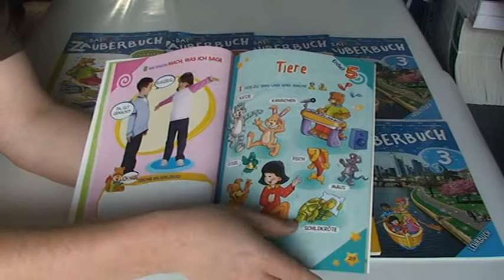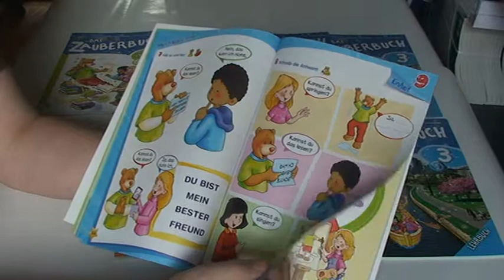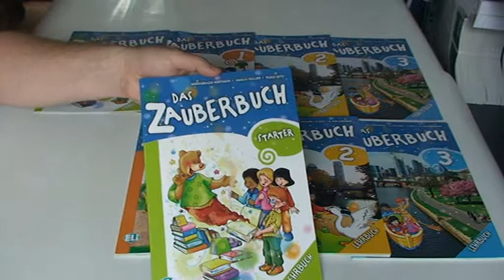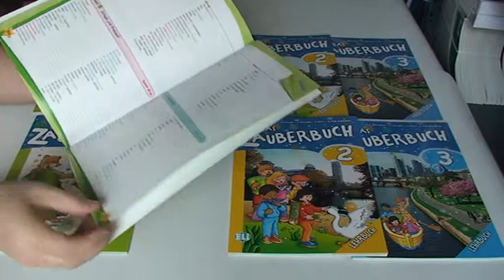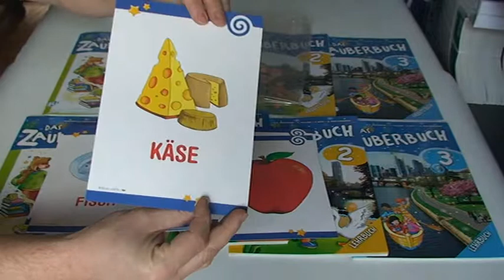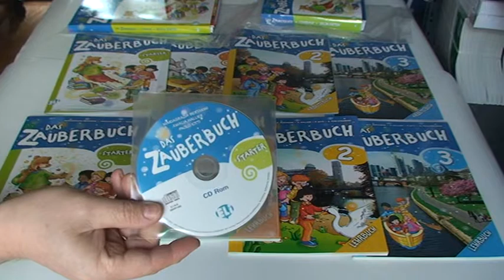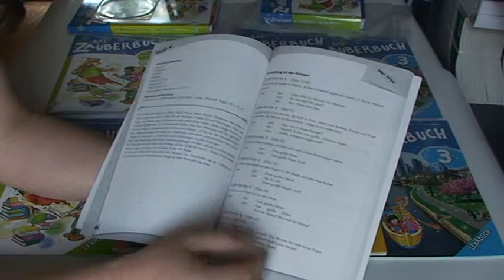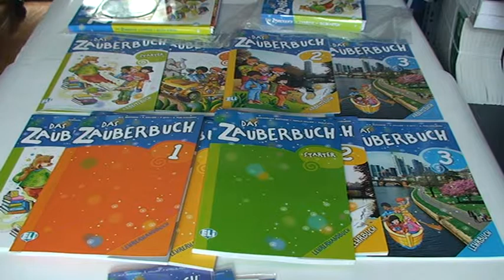Niemiecki dla dzieci - kurs Das Zauberbuch ELI na poziom pierwszych klas szkoły podstawowej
Jak uczyć dzieci języka niemieckiego? Jak uczyć go w pierwszych klasach szkoły podstawowej? Z odpowiedzią przychodzi seria Das Zauberbuch proponująca świeże spojrzenie na kwestie uczenia się  niemieckiego języka niemieckiego przez dzieci. Ten czterostopniowy kurs ujmuje swoją przyjazną konwencją, nienarzucającą się formą, bogactwem materiałów i swoistą prostotą prezentacji zagadnień językowych, dzięki czemu dzieci będą chłonąć język bez najmniejszych problemów i z przyjemnością.

...cóż, szkoda, że nie było takich kursów, gdy byliśmy dziećmi.